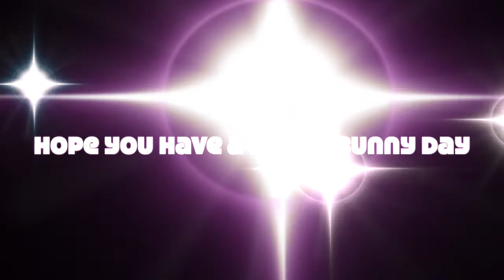Cute bunny needs a break from humans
Baby Lou needs a break from her humans, but in a tree she begins to second guess her bunny choices.